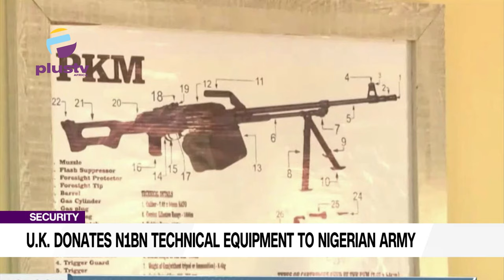Security: U.K. Donates N1bn Technical Equipment To Nigerian Army